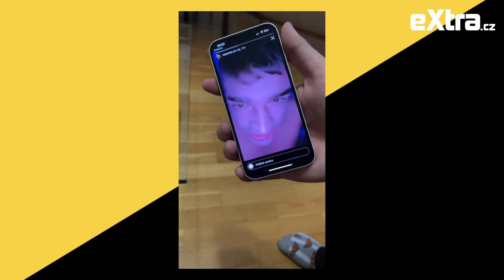Další průšvih Tadeáše Růžičky: Veselého měl vydírat a chtěl peníze, ten ho už vidí v base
Smyčka kolem Tadeáše Růžičky, známého pod přezdívkou Mawar, se začíná utahovat. A to těší především jeho rivala z Clash of the Stars Tadeáše Veselého. Ten mu během rozhovoru pro eXtra.cz poslal ostrý vzkaz a poradil mu, aby si začal zvykat na tepláky.